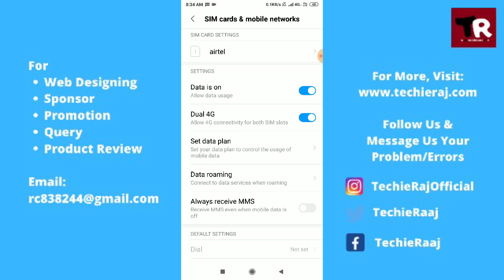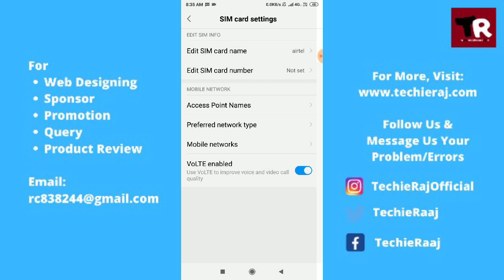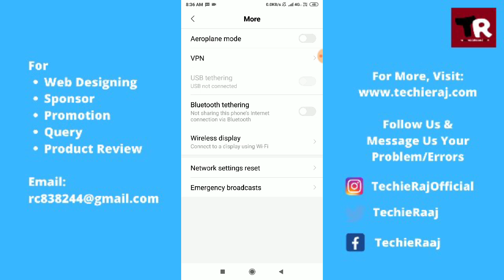Redmi Note 5 Pro LTE Setting